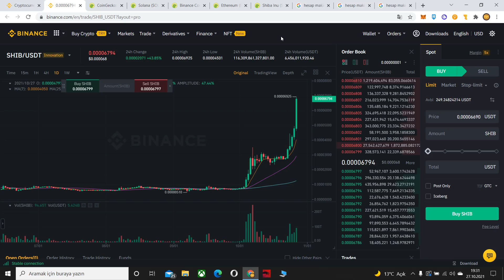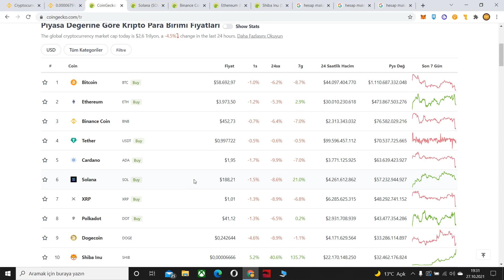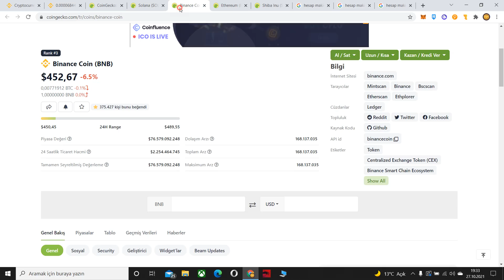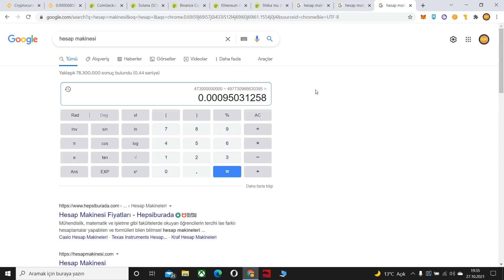Shiba Coin Yükselmeye Devam Eder Mi ? Shiba ( Shib ) Coin 1 Dolar Olur Mu ?Shiba Analiz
Bu videomuzda shiba coin analizi yapıp Shiba coin 1 tl yada 1 dolar olurmu sorusuna mevcut piyasa koşularında cevap verdik.